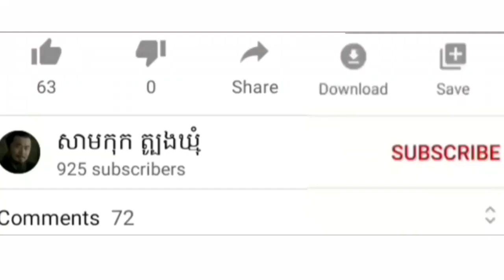រឿងក្អែកនឹងដង្កូវ(khmer story) អមដោយរូបភាព/ សាមកុក ត្បូងឃ្មុំ/